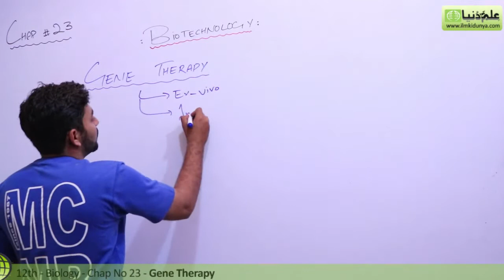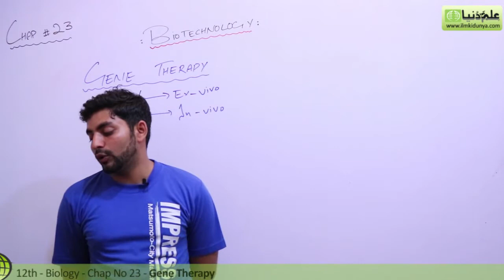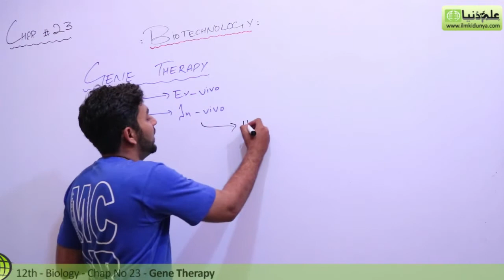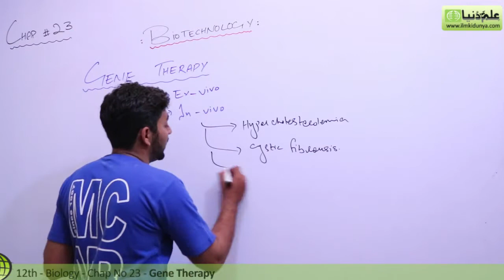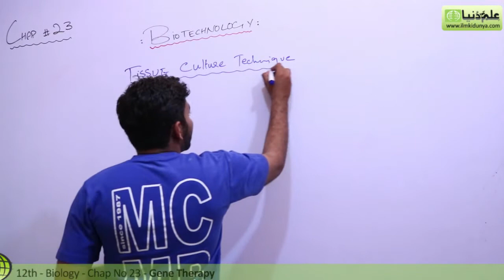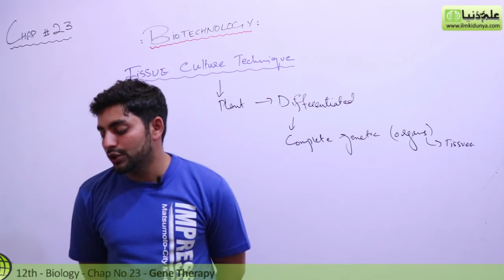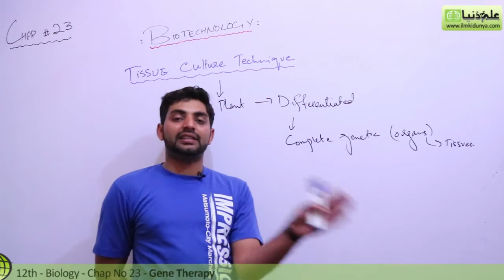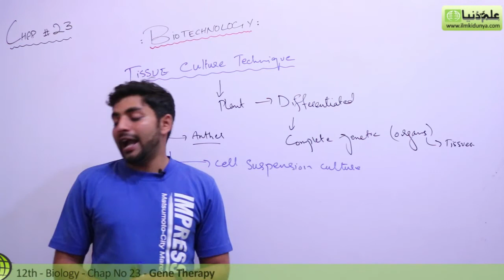FSc Biology Book 2, Gene Therapy - Ch 23 Biotechnology - 12th Class Biology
ilmkidunya.com has brought to you Lecture of M.Shadab Abbasi on "12th Class Biology Chapter 23 Biotechnology.

Topic 5 Gene Therapy".

In this video follwoing sub topics have been taught:

- Tissue culture technique
- Genetic Engineering in Plants